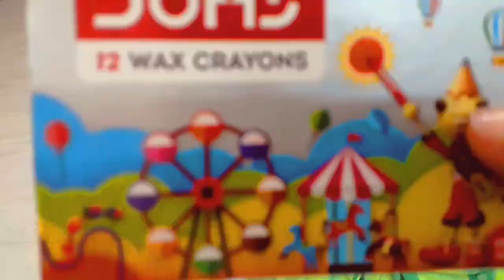Easy baby photoshoot at home ideas| Banana them babyphotoshoot |ghre pe baby photos kese le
Hello Friends,
     Gher p baby ka photoshoot kese kre Easy me es video me btae hu. Meri beti ka Banana tree k sath mai photo khich k dikhae hu. Tarika bhut aasan h.aap v ghre pe hi apne chhote baby ka photoshoot kar skte h.
     Meri baby ka monthly photos,video aap mere Chanel p dekh skte h. 1 minth se 7 Month tk k video photos kese le wo v ghre p hi av aapko mere Chanel p sare video milengee.
    I hope ki ye video aapko Pasand aayega, Pasand aaya to like,shair aur comment zarur karega Friends 🙏